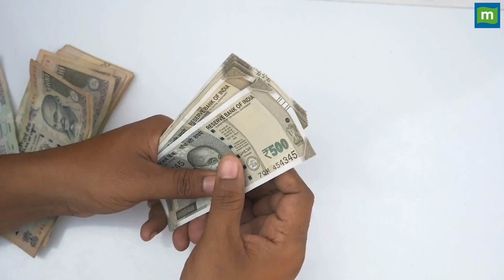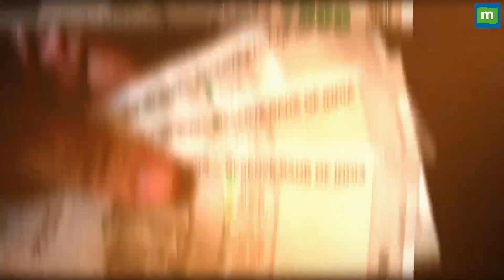Budget 2024 : एक साल पहले इनकम टैक्स से जुड़े 5 बड़े ऐलान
Budget 2024 : यूनियन बजट 2023 के वित्तमंत्री निर्मला सीतारमण के कई ऐलान टैक्सपेयर्स को राहत देने वाले थे। इसलिए टैक्सपेयर्स को 1 फरवरी को आने वाले यूनियन बजट से काफी ज्यादा उम्मीदें हैं। एक्सपर्ट्स का कहना है कि यह अंतरिम बजट होगा, जिससे इनकम टैक्स के मोर्चे पर बड़े ऐलान की उम्मीद नहीं है। फिर भी, वित्तमंत्री टैक्सपेयर्स को कुछ राहत दे सकती हैं